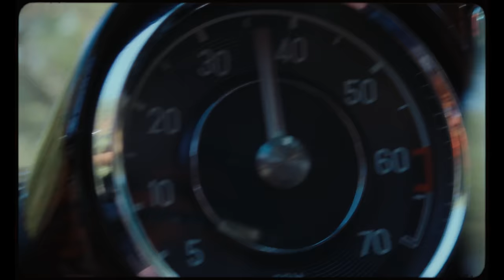Nessa Barrett - tired of california (official music video)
xoxo, nessa

Credits:
Directed by @lorisrussier
Production Company - @radiancepictures
Executive Producer - @nuertaqa
Creative Director - @katiatemkin
Producer - @jolenemendes
Director of Photography - @ian_rigby
Production Designer - @jonricwatts
Production Manager - @autumnmaschi
1st AD - @lee.smith215
Stylist - @misodam
Hair - @lovettecandice
Makeup - @barrikingartistry
Editor - @lorisrussier
Color - @dantegiani
VFX - @retinaimageworks
Titles - @patricksavile
Casting - @apecastings
Studio Teacher - Robert Andrew
Young Nessa’s -
Gracella Green
Reagan Park
Riley Robertson
Abigail Hernandez
Albina Kupina
Older Nessa -
Angels-
Viktoria Globa
2nd AD / Office PA - @agualani
1st AC - @theosturz
2nd AC / Loader - @acgoodman
Steadicam Op - @fostervisuals
Gaffer - @tatemccurdy
BBE - Colvin Ang
Electric - @maturpatankar
Key Grip - @mango_burger18
BBG - @tyler.bim
Art Director - @reyromero_art.n.film
Prop Master - @suzschof
Set Dresser - @reyromero_art.n.film
Stylist Assistant - Alexa Armendariz
BTS - @societyofwlvs
Medic - @har.k_
Truck PA - @moneymonedaofficial
Set PA - @attherealsampson
Set PA - @memetjan_semet
Set PA - @taqa_97
Set PA - @ale.xah_
Set PA - @sebbromero
Special thanks to: Andrea Gavazzi

Lyrics:
i’m so tired of california
i’m so tired of la
where the real thing comes as often
as the california rain

i get sick of sunshine
on my perfect skin
vapid conversations
givin’ me the spins
drivin’ down mulholland
closin’ both my eyes
cuz they say you get more famous when you die

i got all these legal toxins
in my blood and in my brain
i keep sayin that i’m leaving
but it doesn’t work that way

i can’t feel my heartbeat
way up in the hills
burnin’ down my mansion
didn’t write a will
front row at my funeral
crocodile tears
came here for the weekend but i haven’t left in years
(is that weird)

can i be young, forever
will it be fun, forever

we’re so tired of california
we’re so tired of la
we got all these legal toxins
in our blood and in our brain
we keep sayin’ that i’m leaving